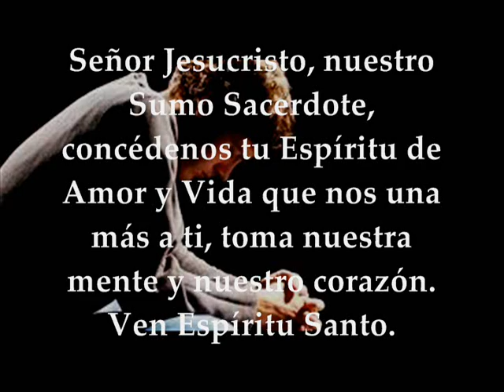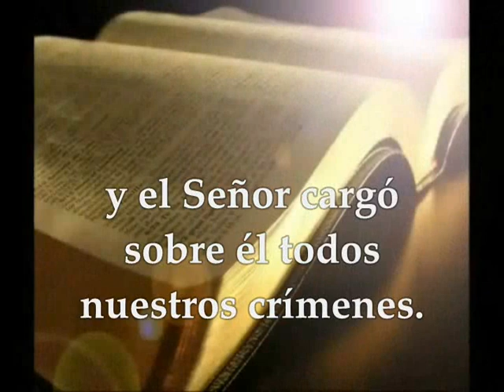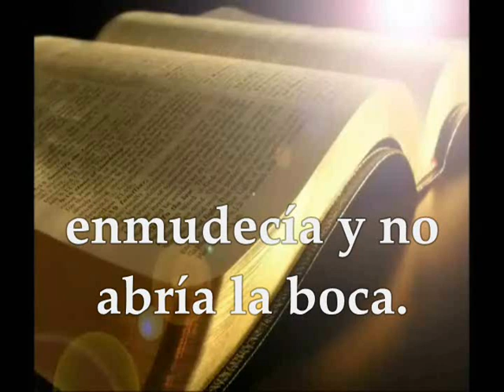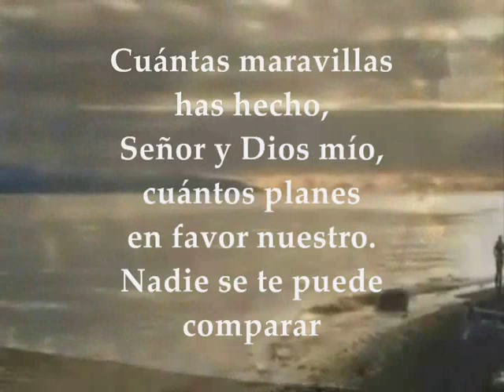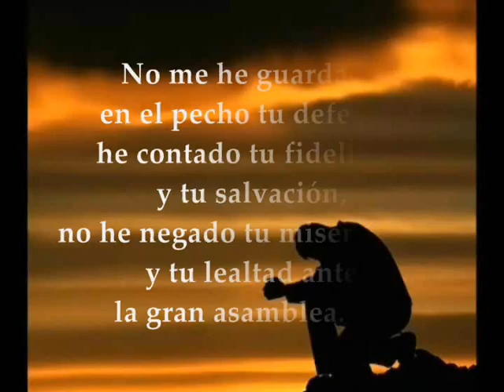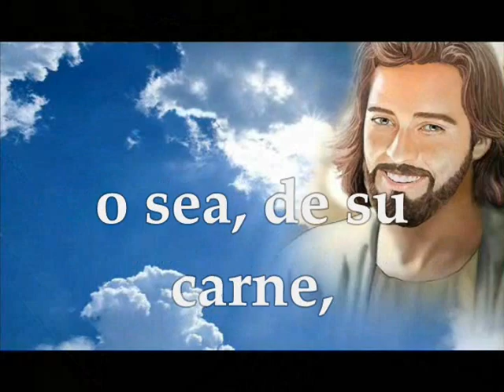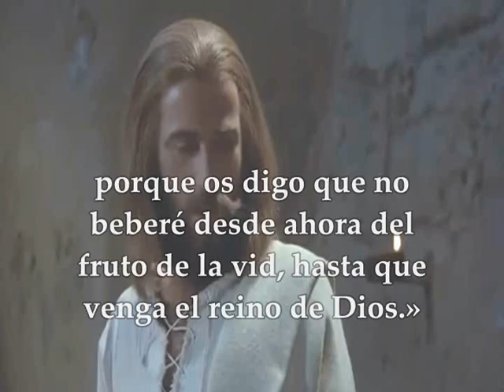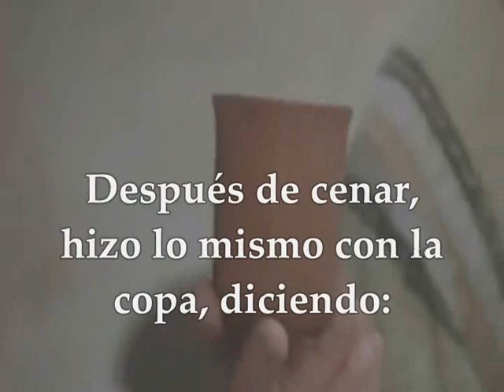EVANGELIO 27 DE JUNIO DE 2019 FIESTA JESUCRISTO SUMO Y ETERNO SACERDOTE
Evangelio y lecturas del Jueves 27 de junio de 2019 CELEBRACIÓN DE LA FIESTA DE JESUCRISTO SUMO Y ETERNO SACERDOTE EN AMÉRICA Primera Lectura : Del libro del Profeta Isaías 52, 13-53,12 Salmo 39,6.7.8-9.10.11 R/.Aquí estoy, Señor, para hacer tu voluntad Opción#2 de la Primera Lectura: De la carta a los Hebreos 10,12-23 Evangelio según San Lucas 22,14-20